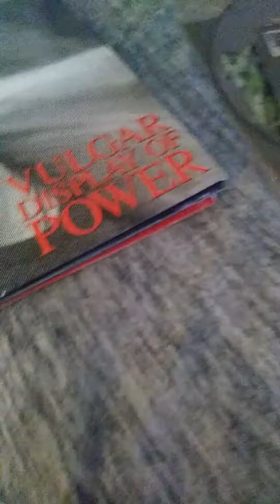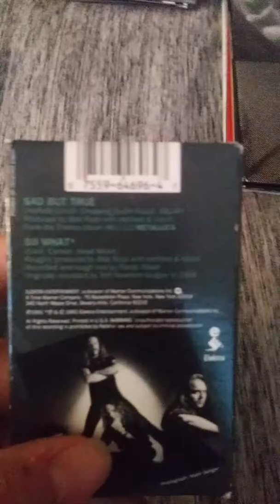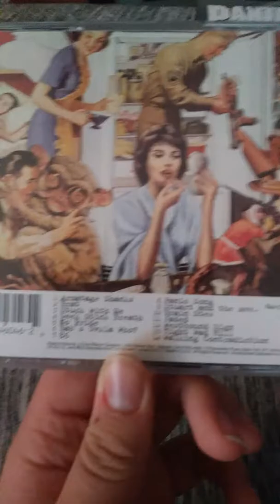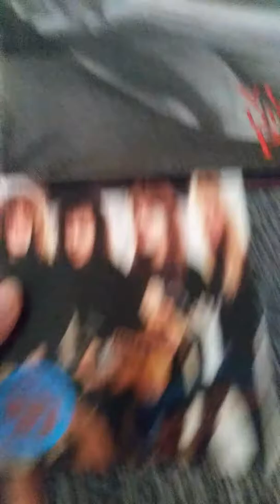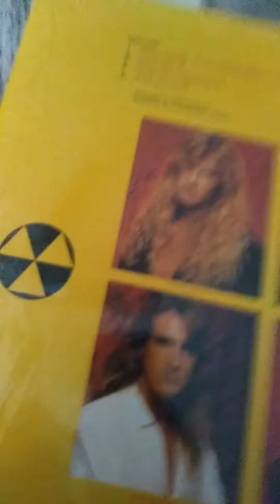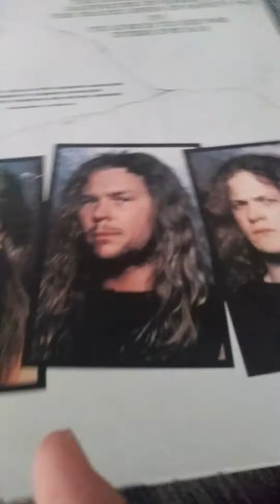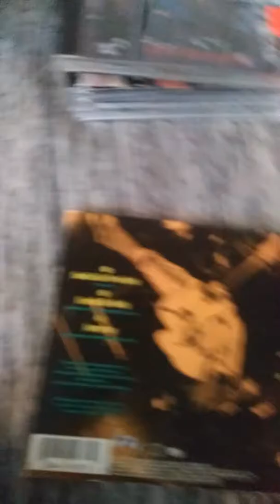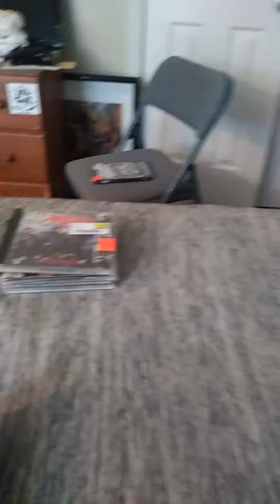Top 5 records, cds, cassettes, and singles